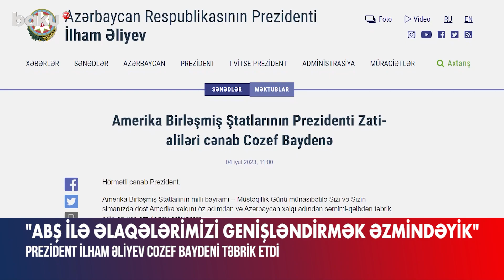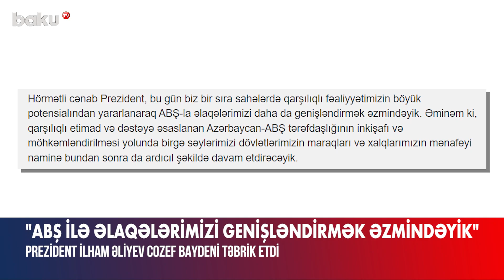Prezident: ABŞ ilə əlaqələrimizi genişləndirmək əzmindəyik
Prezident İlham Əliyev ABŞ Prezidenti Cozef Baydeni ölkənin milli bayramı – Müstəqillik Günü münasibətilə təbrik edib.
Təbrik məktubunda bildirilib ki, Azərbaycanla ABŞ arasında əlaqələr dostluq və əməkdaşlıq zəminində dinamik inkişaf edərək bir sıra sahələrdə strateji tərəfdaşlıq səviyyəsinə yüksəlib. Qlobal çağırışlara, beynəlxalq terrorizmə qarşı mübarizə, təhlükəsizlik məsələlərində fəal və səmərəli birgə iş, iqtisadi sahədə geniş spektrdə qarşılıqlı fəaliyyət ikitərəfli münasibətləri səciyyələndirən başlıca amillərdəndir.
Dövlət başçısı bildirib ki, ölkələrimiz arasında enerji sahəsindəki əhəmiyyətli əməkdaşlıq məmnunluq doğurur. ABŞ Azərbaycanın enerji strategiyasını bütün mərhələlərdə qətiyyətlə və davamlı şəkildə dəstəkləyib.
“Hazırda Cənubi Qafqazda davamlı sülhün bərqərar olması üçün əlverişli şərait formalaşıb. Ermənistan-Azərbaycan münasibətlərinin normallaşdırılmasında, beynəlxalq hüququn norma və prinsipləri əsasında sülh müqaviləsinin hazırlanması prosesində ABŞ-nin səylərini yüksək qiymətləndiririk.
Bu gün biz bir sıra sahələrdə qarşılıqlı fəaliyyətimizin böyük potensialından yararlanaraq ABŞ ilə əlaqələrimizi daha da genişləndirmək əzmindəyik. Əminəm ki, qarşılıqlı etimad və dəstəyə əsaslanan Azərbaycan-ABŞ tərəfdaşlığının inkişafı və möhkəmləndirilməsi yolunda birgə səylərimizi dövlətlərimizin maraqları və xalqlarımızın mənafeyi naminə bundan sonra da ardıcıl şəkildə davam etdirəcəyik”, – deyə təbrik məktubunda qeyd olunub.